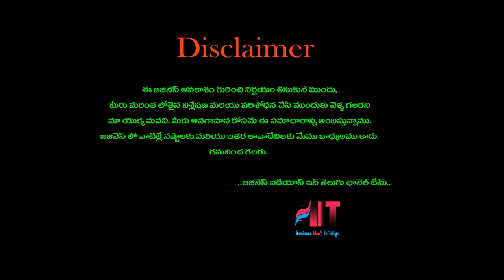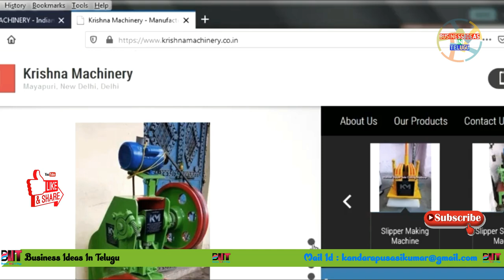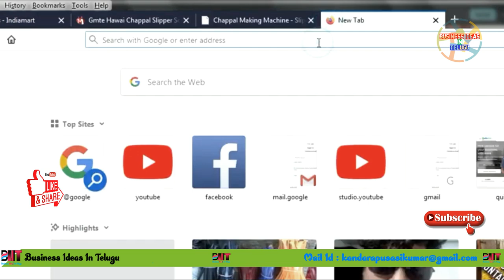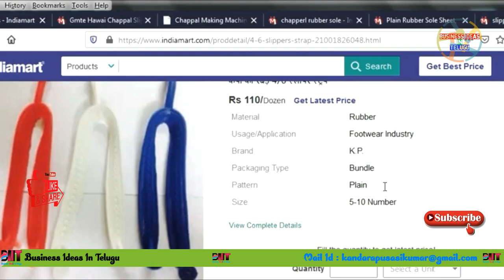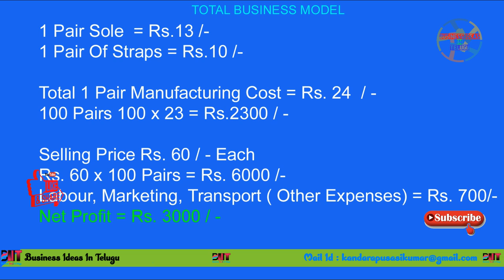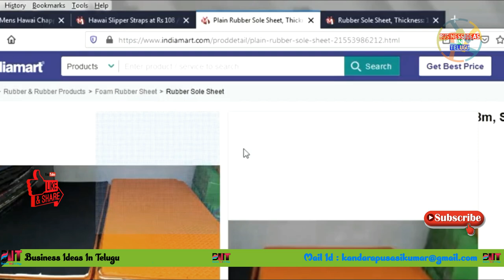బిజినెస్ ! Small business ideas! New business idea's! business ideas ! Low Investment Business Idea